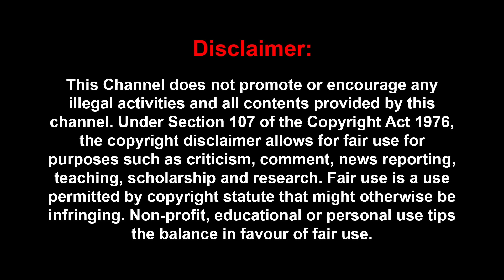அழுகிய கூமுட்டை- இப்படி சீமான் பேசலாமா? சீமான் கூட்டம் கலைந்த வெறுப்பு | Vijay Vs Seeman | Priyan